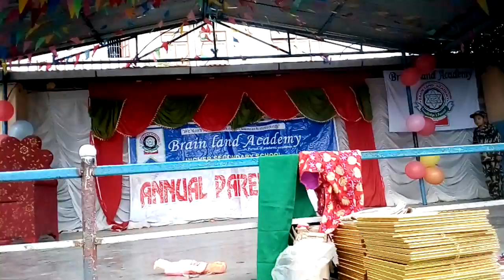schools parents day dram